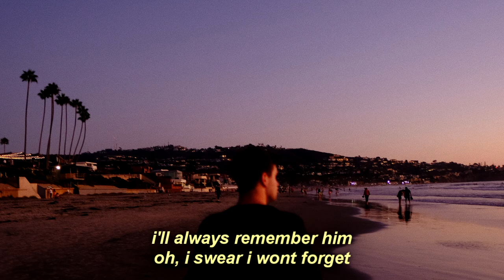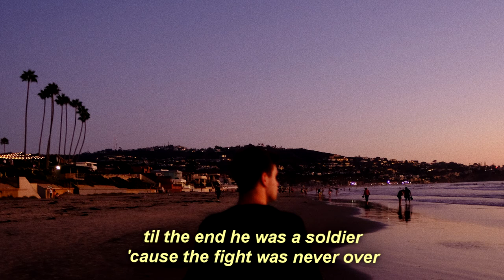alec benjamin the colonel's journal lyrics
[Verse 1]
The old colonel was a veteran
Each night he'd take his medicine
And stay up watchin’ Letterman
Trying to forget
The things he saw when he was young
The carnage and the sound of guns
He kept his pain from everyone
With the ink inside his pen

[Chorus]
The colonel kept a journal of his troubles and regrets
His battles were internal, raging wars inside his head
'Til the end, he was a soldier
'Cause the fight was never over
The colonel kept a journal and he left it in a box
Buried in the basement underneath some dirty socks

[Verse 2]
And the day he died, his kids flew in
Took some time just to remember him
They cleaned up his old medicine
As everybody wept
They were packing up the cellar
When they found his diary, read it and
Couldn't believe the things he said

[Bridge]
Mmmm-mmm
Mmmm-mmm

[Verse 3]
My granddad, and a gentleman
I'll always remember him
Oh, I swear I won’t forget
And the pain he kept from everyone

[Outro]
Mmmm-mmm
Mmmm-mmm